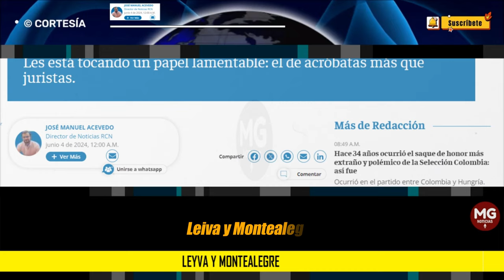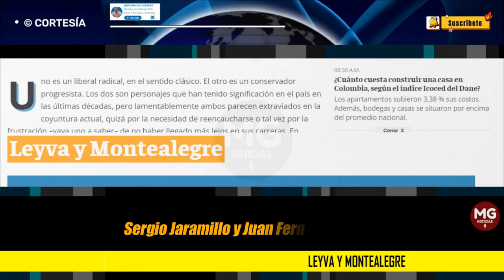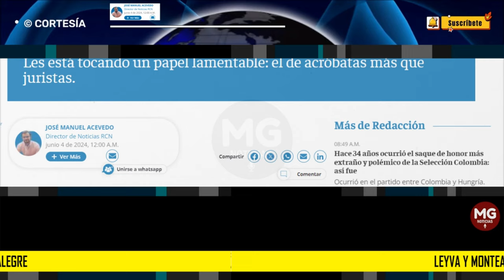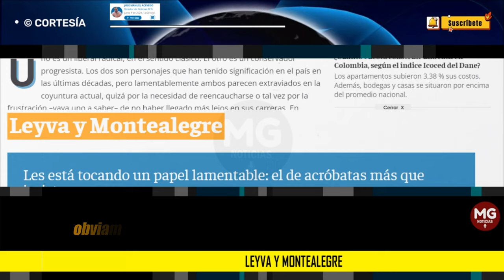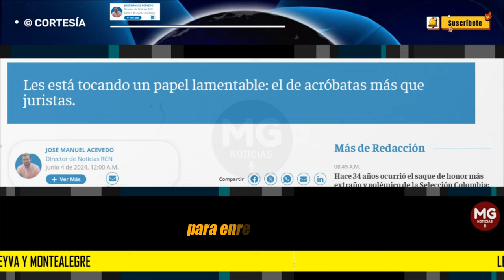LEYVA Y MONTEALEGRE 🔴 Columna José Manuel Acevedo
Les está tocando un papel lamentable: el de acróbatas más que juristas.
columna JOSÉ MANUEL ACEVEDO para EL TIEMPO